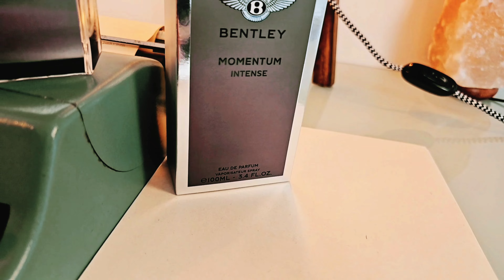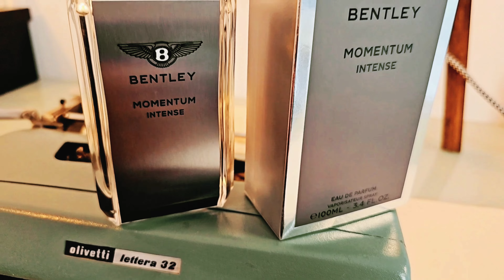Momentum Intense de Bentley - (Review en Español)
Momentum Intense de Bentley
Familia olfativa Ámbar Amaderada
Lanzamiento: 2017
Nariz: Nathalie Lorson

Notas de Salida son lavanda, elemí y bergamota
Notas de Corazón son ámbar gris, haba tonka y geranio
Notas de Fondo son Amberwood, sándalo y almizcle

Regístrate Vos también, para obtener una prueba gratuita de 30 días, hace click en el enlace

Invítame un cafécito y ayúdame a generar más contenido para el canal.
Tu apoyo y aporte es super importante para mi

Muchas Gracias!